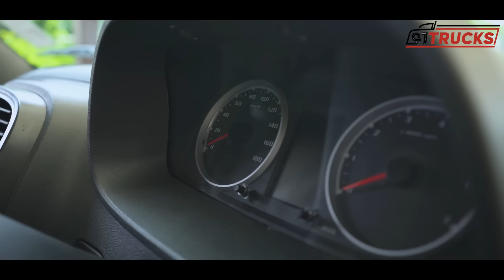Tata Yodha 2.0 2000 KG LOAD के साथ रिव्यू || Diesel Engine Pick-Up Truck With A/C || 91Wheels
Launched at Rs 9.99 lakh, the new Tata Yodha 2.0 takes on the popularity of the Yodha range to a new level all together. It can take loads of upto 2000 kg (legally) and looks pretty good for a commercial vehicle and comes with air-con and power steering. See our detailed review of exteriors, interiors, cabin space and performance here.